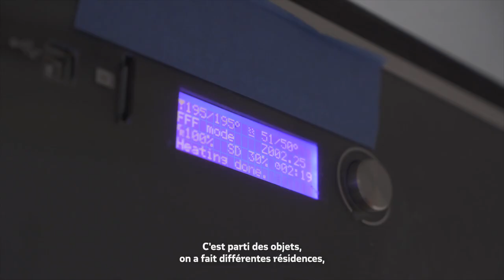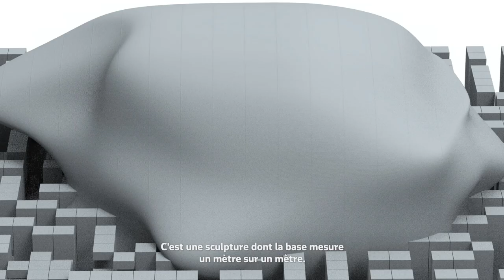Portrait de Grégory Chatonsky et Goliath Dyèvre, artistes finalistes 2020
Alors que la réalité augmentée consiste
 habituellement à superposer une représentation
 numérique à une réalité, Goliath Dyèvre et
 Grégory Chatonsky imaginent des objets
 matériels qui accueillent la réalité augmentée.
Pour "Internes", leur projet d'oeuvre présentée pour le Prix MAIF pour la sculpture 2020, le duo se projette dans un monde
où tout ce qui pourrait être augmenté le serait ; la
 matière deviendrait ainsi un décor vide pour le
 numérique.

Ce projet interroge la relation entre
les humains, les techniques et le monde qui les
 entourent. Il s’agit d’unités de 1 x 1 x 1m
chacune, imprimées en béton. Elles peuvent s’emboîter les
unes avec les autres et s’assembler pour construire des objets, des espaces, des immeubles,
des villes, jusqu’à remplir la totalité du monde, jusqu’à saturation de la Terre par une gelée
 grise. Ces unités sont fonctionnelles, mais on ne sait pas à quoi elles servent. On peut se saisir
 de certaines d’entre elles, les manier et observer leur augmentation numérique.

Deux dispositifs réalisés par les artistes, en parallèle du Prix MAIF, viendront compléter la
 narration de la sculpture. Un film mettra en scène les étranges rituels des habitants de ce
 monde augmenté. De plus, à intervalle régulier, un.e performeu.r.se doté.e d’un casque de
réalité augmentée, interviendra pour nous raconter le monde qu’il.elle expérimente et
 deviendra l’interface narrative du projet. D’un côté, une matérialité servant de support, de
l’autre un monde augmenté toujours changeant tel un flux. Le défi du projet de sculpture
 réside dans l’usage innovant de la technique d’impression béton et l’intrication entre les
 volumes matériels et numériques afin de créer une réalité intermédiaire. Il s’agit de voir ce
que l’art fait à l’innovation plutôt que ce que l’art fait de l’innovation.
Grégory Chatonsky et
 Goliath Dyèvre remettent ainsi à plat des questions de l’histoire de la sculpture (le vide, le
 plein, le creux, l’ajout, le moule) et celles contemporaines des technologies afin de montrer
 qu’une zone ontologique trouble s’ouvre entre les deux.

Réalisation InstanT Productions
Coordination l'art en plus Chloé Villefayot